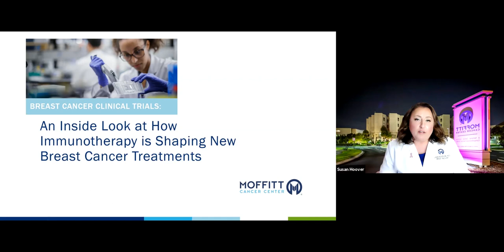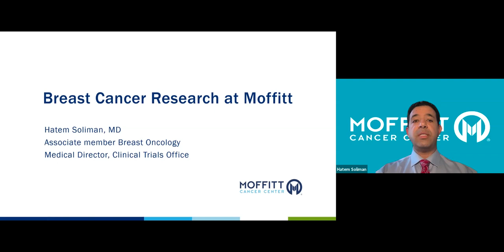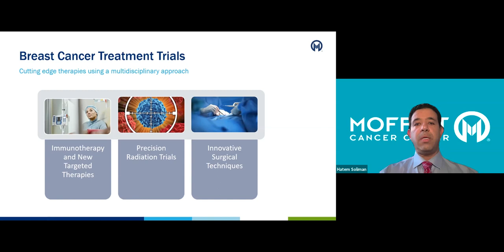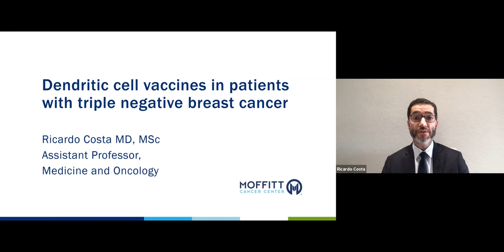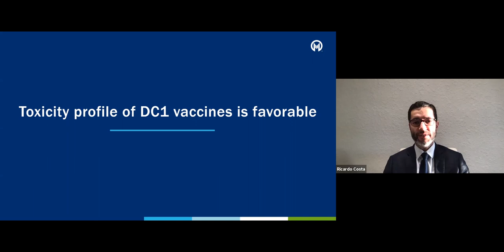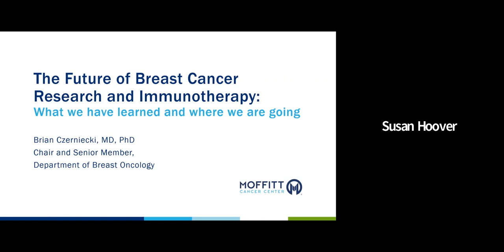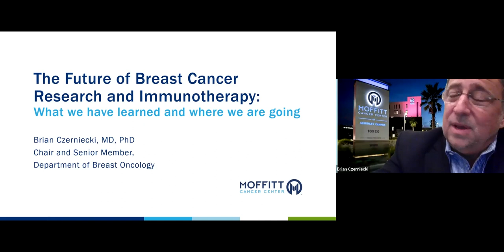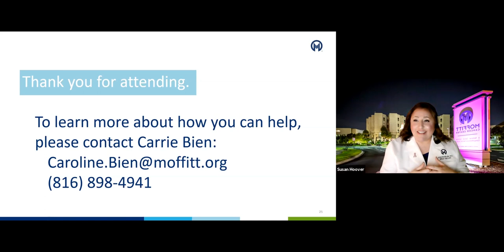Breast Cancer Clinical Trials: An Inside Look at Immunotherapy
Join members of Moffitt Cancer Center’s renowned Breast Cancer Program as they share the latest advances in breast cancer clinical trials. Take a behind-the-scenes looks at how immunotherapies are used in treating cancer, including the dendritic cell vaccine. Created by program chair Brian Czerniecki, the vaccine is being used across breast cancer disease types to reduce toxicity and prevent recurrence